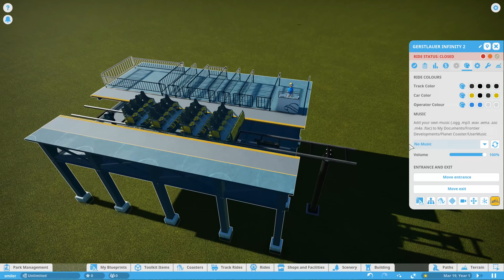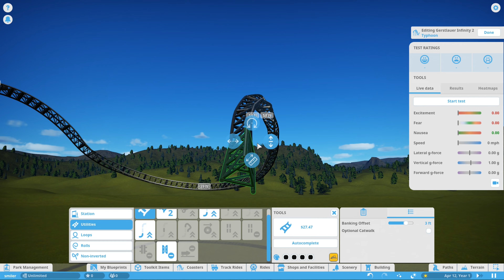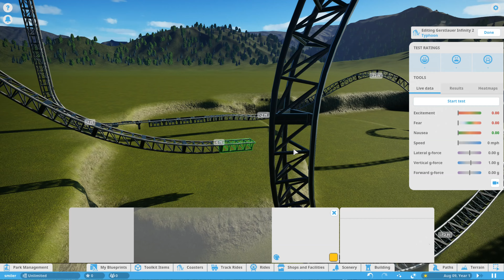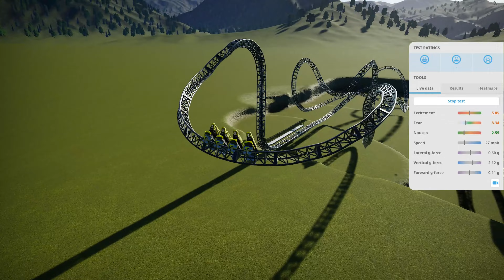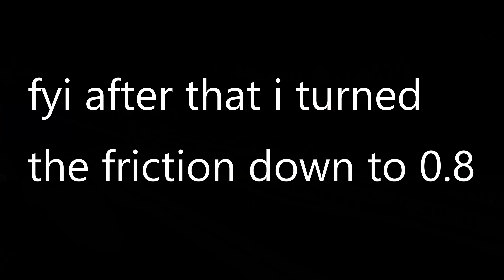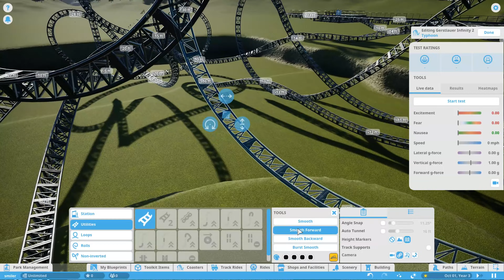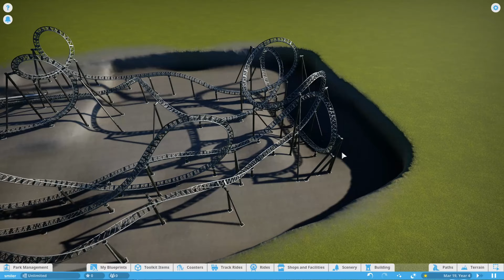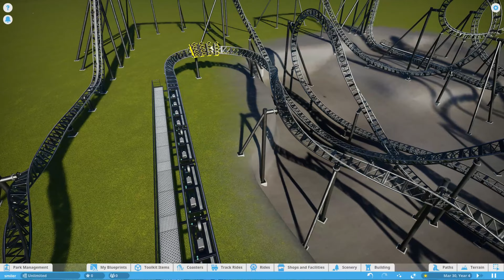Recreating The Smiler At Alton Towers From Memory | Planet Coaster Challenge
it's been SO long since i watched a pov of this ride but i feel i did pretty good!

RIDE STATS:

MY RECREATION:

MAX HEIGHT: 67FT

BIGGEST DROP: 69FT

MAX SPEED: 48MPH

LENGTH: 3410FT

MAX GFORCE: 4.03g

MIN GFORCE: -0.88g

INVERSIONS: 14

AIRTIME MOMENTS: 2

TRAINS: 4 trains with 4 cars per train riders are arranged 4 across in 1 row for a total of 16 riders per train

THE REAL ONE:

MAX HEIGHT: NA

BIGGEST DROP: 98ft

MAX SPEED: 52MPH

LENGTH: 3838FT

MAX GFORCE: NA

MIN GFORCE: NA

INVERSIONS: 14

AIRTIME MOMENTS: 2